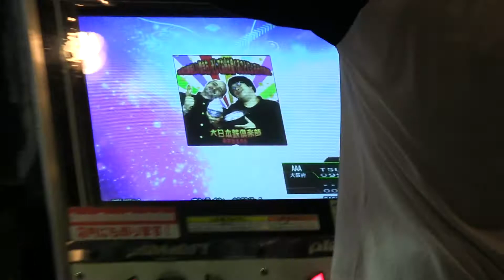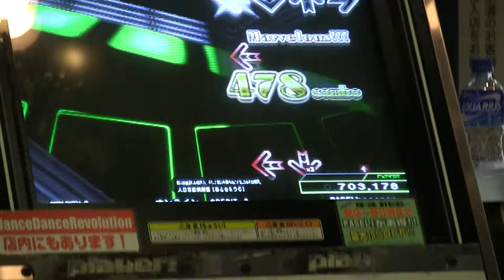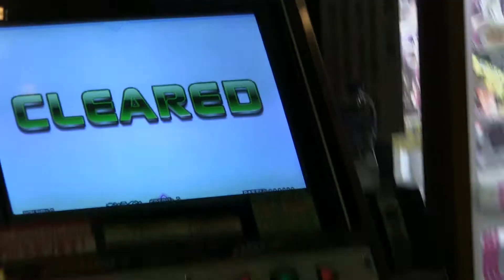【DDR 2013】お米の美味しい炊き方、 そしてお米を食べることによるその効果。【EXPERT】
PLAYER TSUYOSHI 999.310